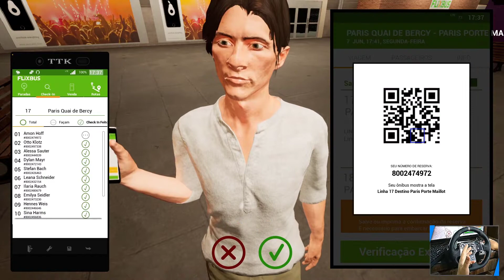FERNBUS COACH SIMULATOR - EP#15 - VIAJANDO POR PARIS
Salve pessoal, eu sou Ued e sejam muito bem vindos ao canal. Depois de quase um mês voltamos com a série do Fernbus Coach Simulator, iremos viajar internamente pela Cidade de Paris.

Ajude o canal a chegar nos seus primeiros 100 inscritos.

Espero que curtam a viagem.

Forte abraço, fiquem na paz, fiquem com Deus, e fui!